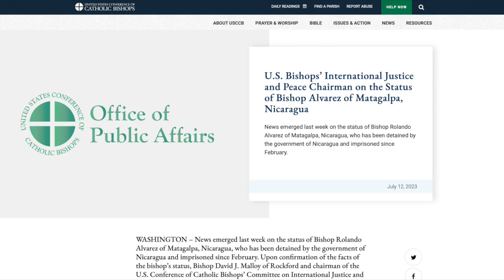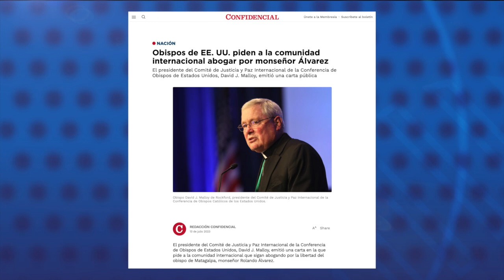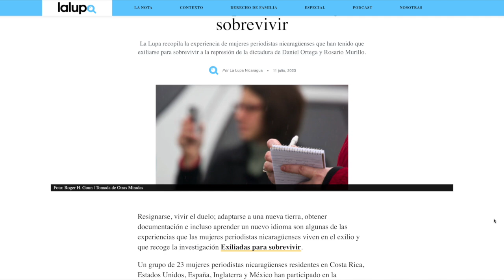Obispos de EE. UU. piden a la comunidad internacional abogar por monseñor Álvarez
El presidente del Comité de Justicia y Paz Internacional de la Conferencia de Obispos de Estados Unidos, David J. Malloy, pidió a la comunidad internacional que siga abogando por la libertad del obispo de Matagalpa y administrador apostólico de Estelí, monseñor Rolando Álvarez.
Monseñor Malloy, obispo de Rockford, Illinois, resaltó la sentencia de la Corte Interamericana de Derechos Humanos que estableció un plazo para liberar a monseñor Álvarez.
La misiva de monseñor Malloy fue publicada días después que se conociera el fracaso en las negociaciones entre el Vaticano, el régimen de Daniel Ortega y la Conferencia Episcopal de Nicaragua para lograr la liberación de monseñor Álvarez, quien se rehúsa al destierro.
El obispo Álvarez, condenado a 26 años de cárcel por delitos fabricados, fue excarcelado de La Modelo el 4 de julio, pero un día después fue devuelto a las celdas de máxima seguridad, al rechazar las condiciones para su exilio.

Estas son otras noticias destacas de la jornada en Nicaragua:

- Procuraduría colombiana investiga a embajador en Nicaragua por apoyar al FSLN.
- Colombia celebra la victoria en La Haya, sin aceptar todavía los fallos anteriores.
- Periodista Michelle Polanco: "Amenazaron con matar a mis hijos y a mi".
- China y Nicaragua prevén finalizar la negociación de su TLC a finales de julio.